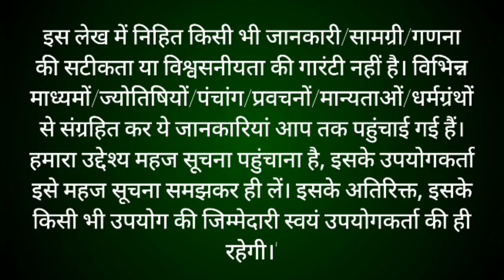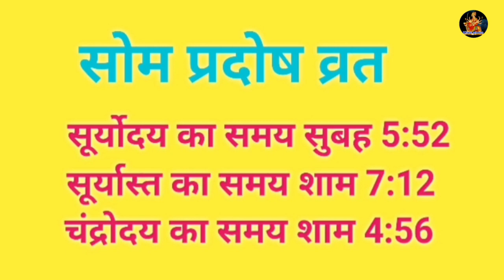प्रदोष व्रत कब है |pradosh vrat july 2022